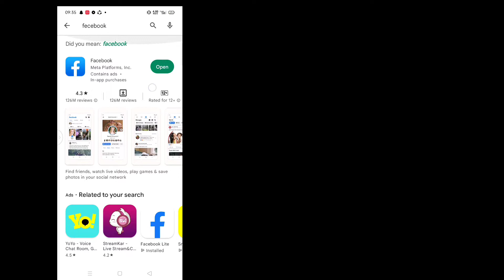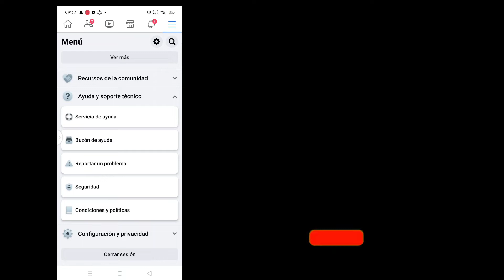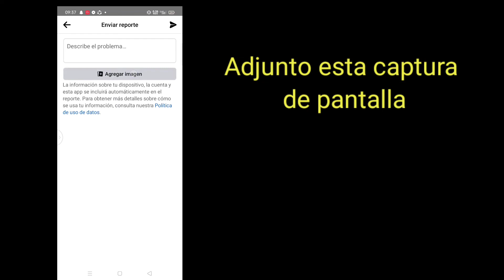Cómo arreglar la opción de música de la historia de Facebook que no se muestra 2022 ll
Cómo arreglar la opción de música de la historia de Facebook que no se muestra 2022 ll La historia de Facebook no se muestra

Bienvenido a mi canal.  "Tecnología RK Robin" Es un canal relacionado con la tecnología. Aquí encontrará videos perdidos sobre aplicaciones, teléfonos p, consejos y trucos técnicos y videos basados ​​en tecnología.

Si tiene alguna pregunta o solicitud de tutorial, hágamelo saber.  Haré todo lo posible para ayudarte.

  Descargo de responsabilidad:

  Este canal no promueve ningún contenido Illegol, no fomenta ningún rey de actividades ilegales. Todo el contenido proporcionado por este canal está destinado únicamente a fines de uso justo.

  -muchas gracias por visitar este canal-